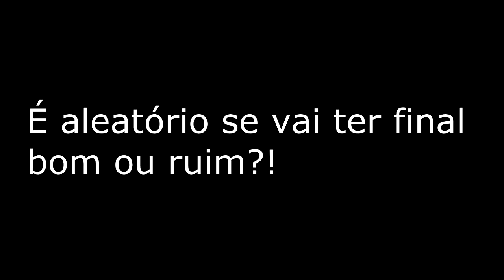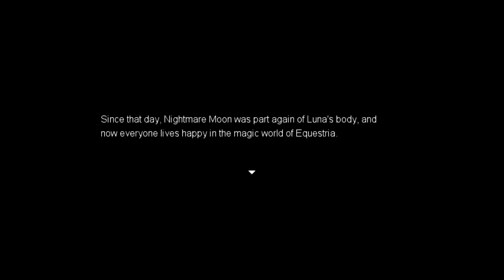Luna Game End RPG : Um final aleatório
É por isso que consegui o final ruim T_T